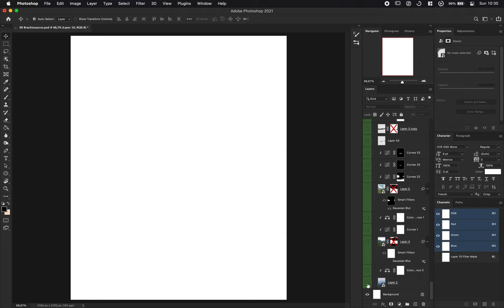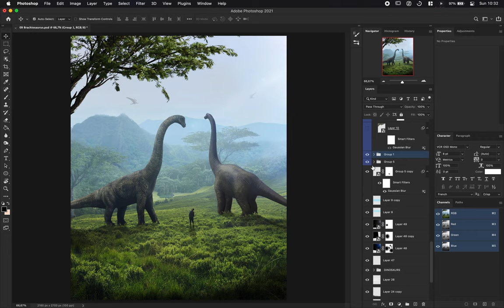Design Breakdown | Brachiosaurus Matte-Painting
In this video I'll be going through each layer, from start to finish on how I made this Brachiosaurus. Enjoy!

Beat by Pierre Bourne.